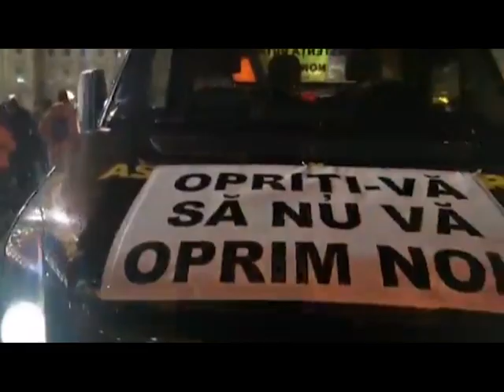Legile Puterii, ora 21: Restricțiile anti-COVID, tot mai contestate de manifestanții anti-mască